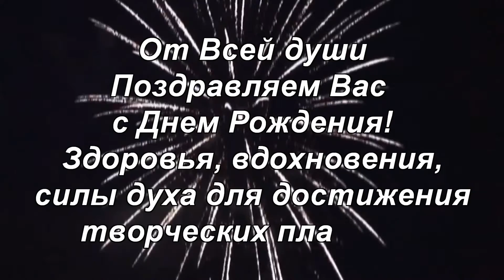День Рождения Валентины Талызиной* 2017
22 января 2017 года. Любимая, Несравненная... Народная артистка РСФСР отметила свой День Рождения... В СЕМЕЙНОМ КРУГУ...День Рождения в кругу родных, любимых и друзей. От Всей души присоединяемся, с пожеланиями крепкого здоровья, благополучия, творческих свершений и всего самого доброго. ( Les archives